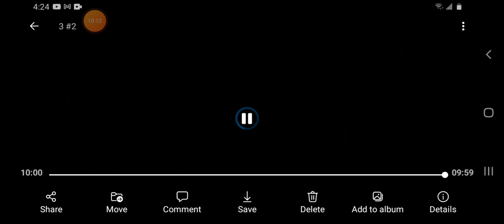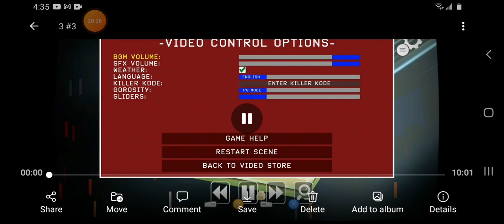Completed Deleted Scenes | Slayaway Camp #17